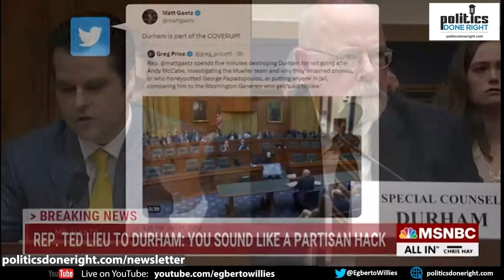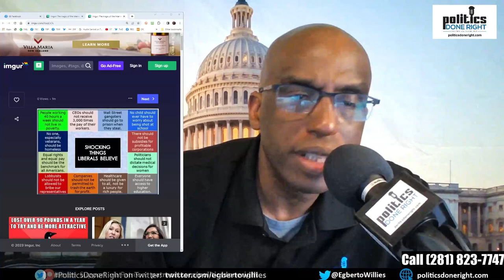Ted Lieu used Durham to expose Russian collusion. Invest in your kids. Big Pharma hits again.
Rep. Ted Lieu exposes Special Counsel John Durham as a party hack as he exposes Trump's Russian Collusion. Don't listen to money managers. Invest in your kids. Big Pharma sues again.
Long description, if any.
Directory:
00:01 My pre-commentary
00:00 Why support Independent media